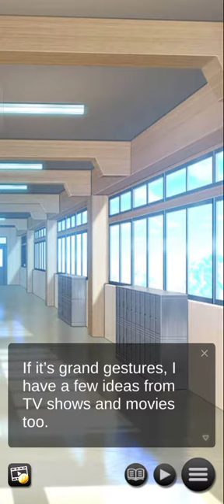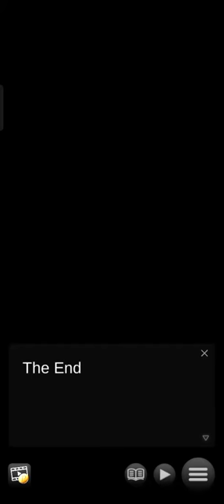My Sweet High School Memories: Japanese Dating Sim (MSHSM)| Chapter 15.3|| Yuzu Route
Thank you everyone that still stay tune with my newer video.Then, let's go to the game synopsis.

Transfer to a former all-girls school and fall in love with your dream girl!

■Synopsis■

Transferring to a new school is never easy… But when you’ve been tricked into joining a former all-girls school as the only boy in your class, things become a whole lot more complicated.

Typically shy and reserved, can you break away from your natural inclinations and form a lifelong bond with the girl of your dreams?

■Characters■

Yuzu

The shy and reserved Yuzu is difficult to talk to. Preferring to eat alone and lacking experience with friends, it doesn’t seem like you’ll ever get along. That is, until you realize you both share a common interest…

This budding artist may seem timid on the surface, but once you see how hard she’s trying, it’s difficult not to root for her.